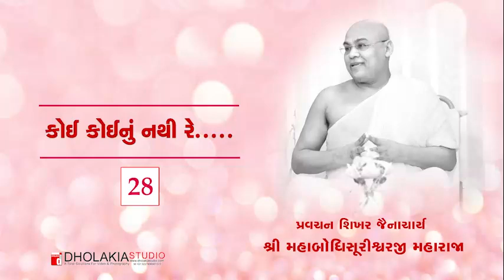028 _કોઈ કોઈનું નથી રે...